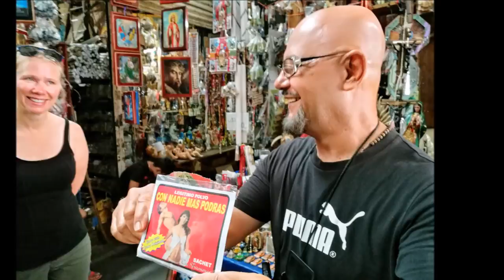07-12-2016 Acapulco City Tour - Baby Turtle Release - Market Visit - Divers by TourByVan